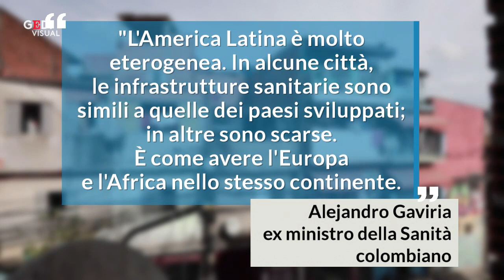Coronavirus, perché la metà dei contagi di Covid-19 del mondo è in America Latina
La metà dei contagi di Covid-19 del mondo si verifica nei paesi dell'America Latina. Duemila morti al giorno e un totale che, per gli studiosi, toccherà i 440mila a ottobre 2020. Povertà, disuguaglianza e scelte politiche sono alla base di questa emergenza. Nelle aree urbane sovraffollate è impossibile mantenere le distanze e i servizi igienici non esistono. In alcuni paesi non sono assicurate le cure mediche, in altri non si fanno abbastanza test. A preoccupare sono anche i possibili disordini provocati dalla crisi economica e sociale: la Banca mondiale ha stimato che a a causa dell'emergenza sanitaria il reddito di 50 milioni di persone scenderà sotto la soglia di povertà. .  .a cura di Sofia Gadici